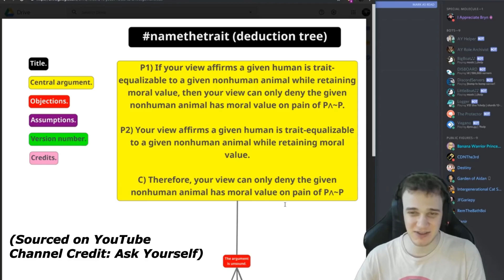Veganism 101: Name the Trait (aka What is a Human?)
This video contains media obtained from the website Pexels.

Credits:

Kaique Rocha